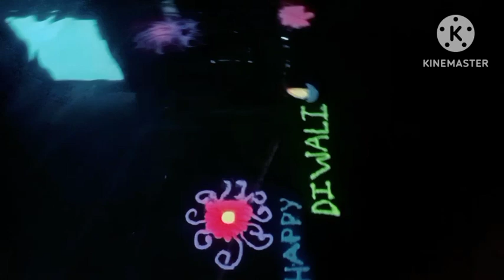Diwali vlog !🪔🪔🪔🪔 kakran family vlog /happy Diwali 🎇